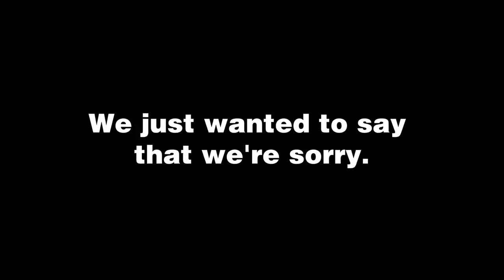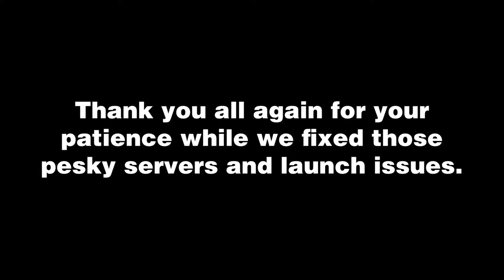FRIDAY THE 13TH GAME Retro Jason Voorhees Trailer - HD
FRIDAY THE 13TH GAME Retro Jason Voorhees Trailer